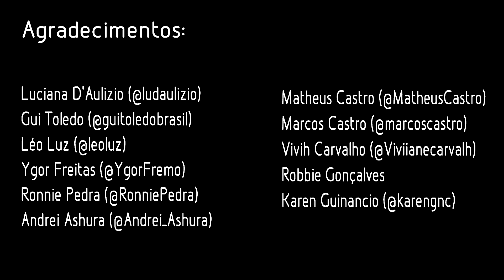Friendzone - Platina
Roteiro e produção: Bruno Correa

-Roberta Gonçalves
por terem me inspirado a fazer este vídeo.

Agraço também a todas as outras pessoas envolvidas que contribuíram de alguma forma com o vídeo:

Música de encerramento composta por Gui Toledo em parceria com a banda RockNBolle